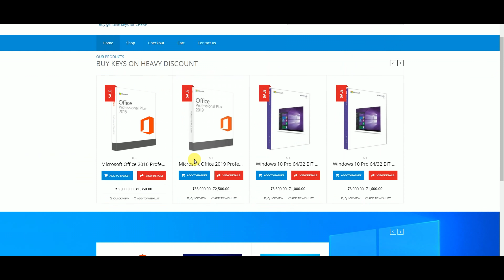My Suggestion To All PUBG Players & Streamers !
Hello doston aj hum is video me baat karne wale hai PUBG players ke abre me or apko bataenge ki ki ab apko kay karna chahiye